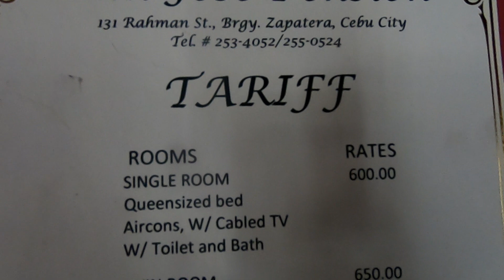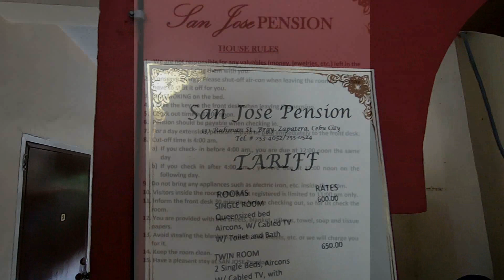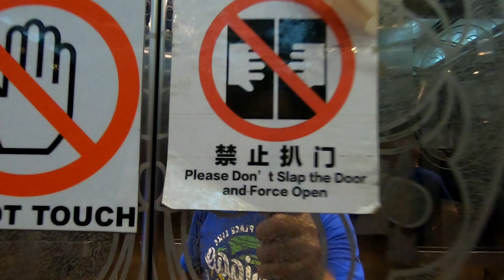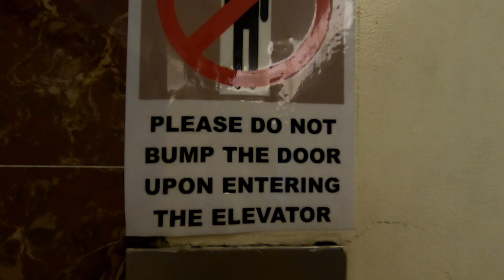$12 ROOM. SAN JOSE PENSION HOUSE. DRAGON HOME HOTEL, CEBU CITY, PHILIPPINES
San Jose Pension House is a budget room at 600 pesos per night.  Dragon Home Hotel offers a room at budget rates also in Cebu City, Cebu, the Philippines.